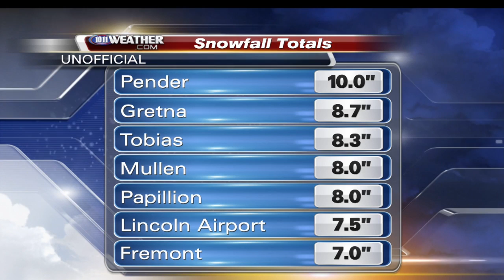6 p.m. First 2015 Snowstorm